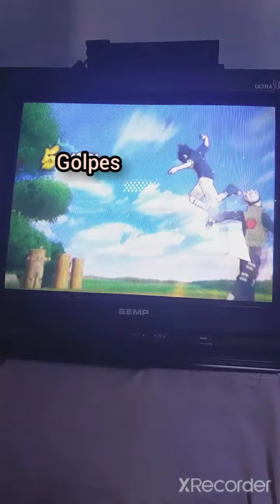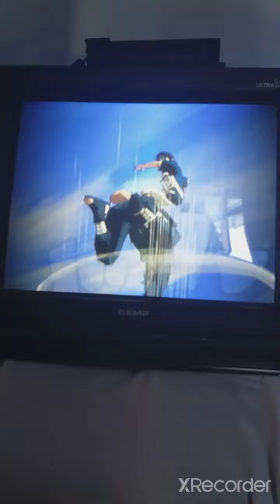Naruto shippuden ultimate ninja 4- Sasuke vs Kakashi (legendado em PT BR)